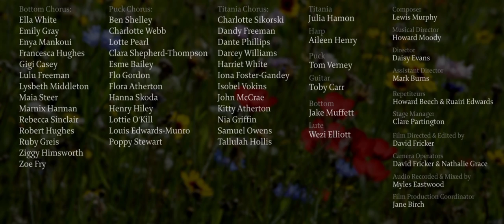A Garden Dream – Epilogue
Cast and creative team

Composer: Lewis Murphy

Musical Director: Howard Moody
Director: Daisy Evans
Assistant Director: Mark Burns
Repetiteurs: Howard Beech, Ruairi Edwards
Stage Manager: Clare Partington

Titania: Julia Hamon
Puck: Tom Verney
Bottom: Jake Muffett

Chorus: Glyndebourne Youth Opera (GYO 1)

Harp: Aileen Henry
Guitar: Toby Carr
Lute: Wezi Elliott